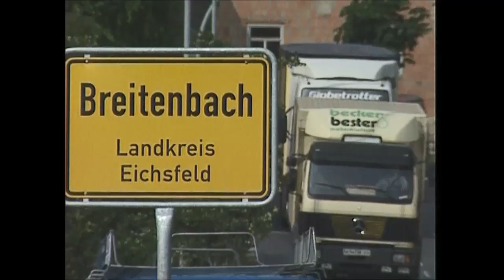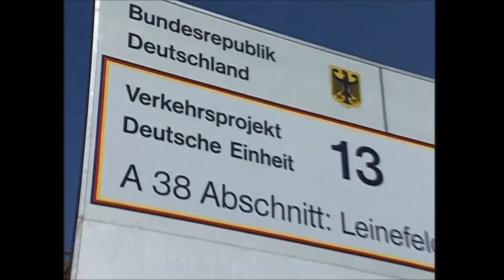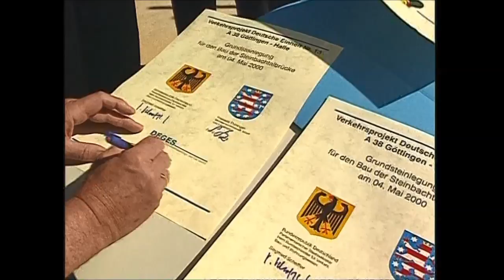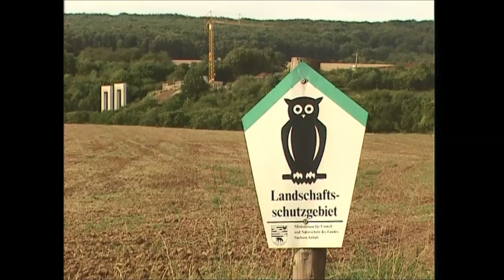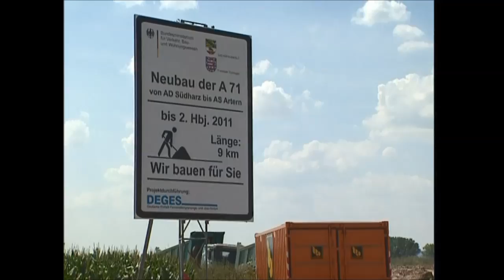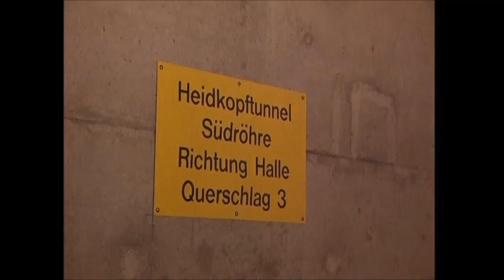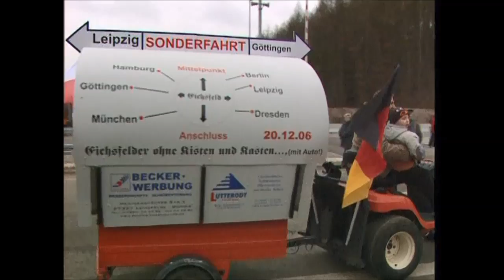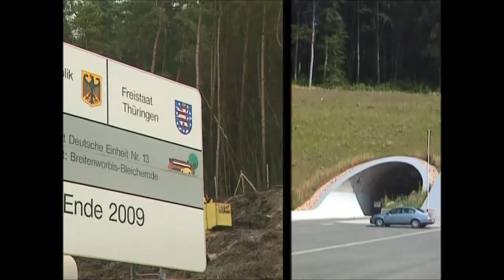A 38 und A 143 (VDE-Projekt Nr. 13)